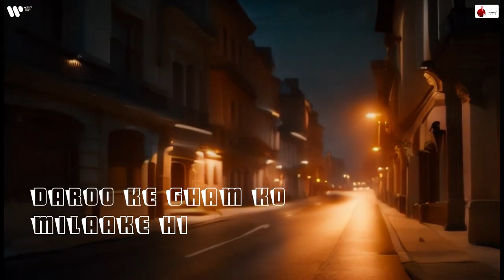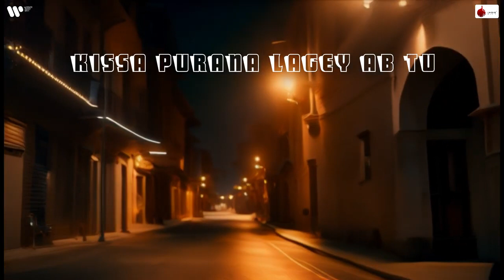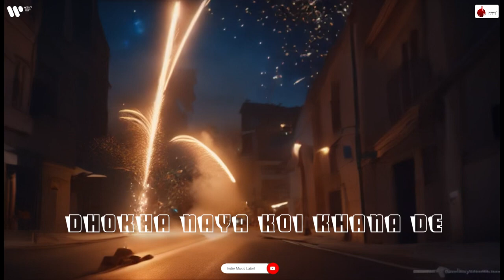Jaane_de_Offical_Lyrical_Video|Darshan Raval|Dard Album2.0